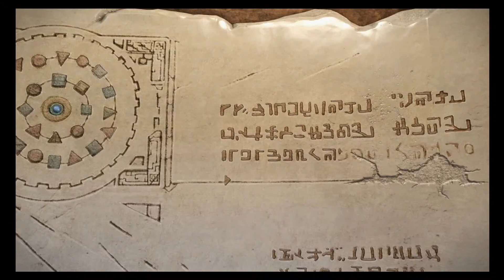Knack Pt 26